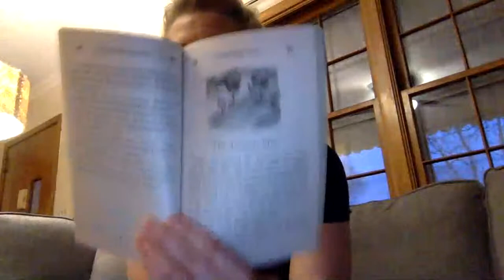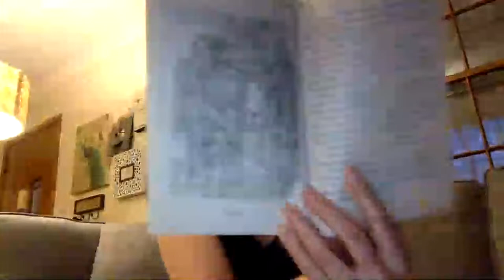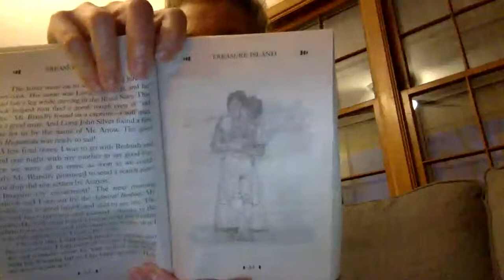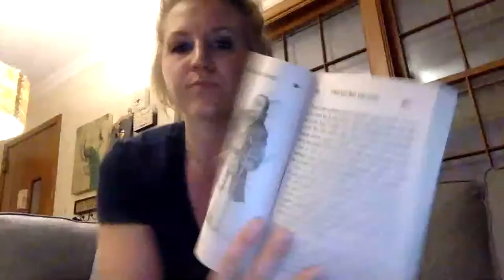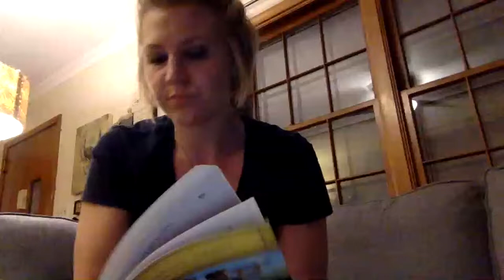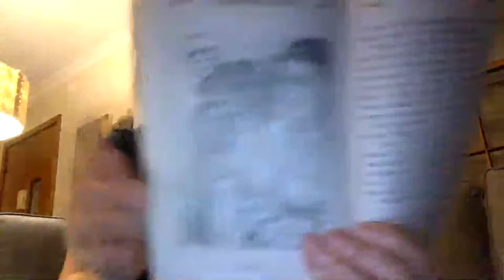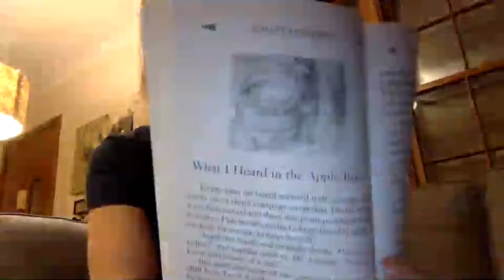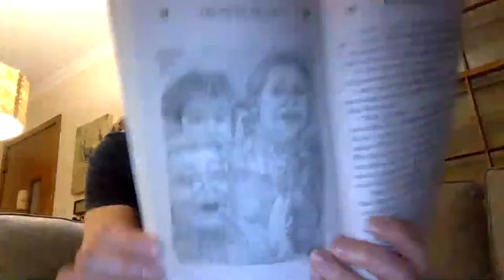2nd reading of Treasure Island